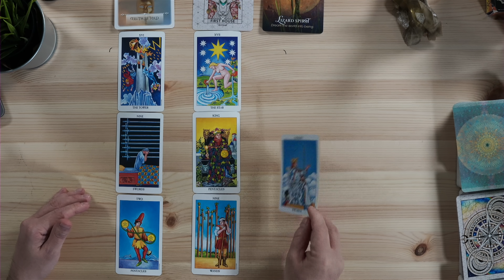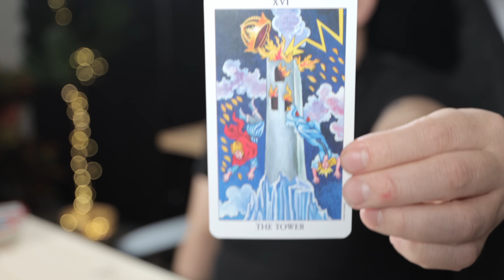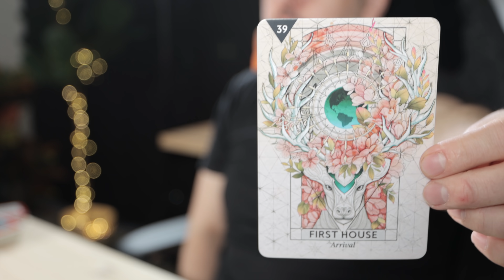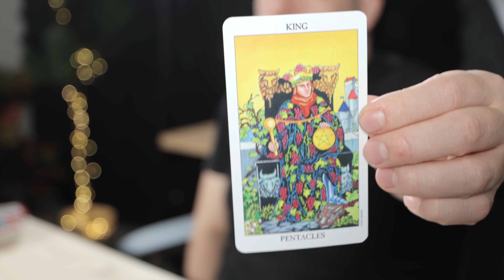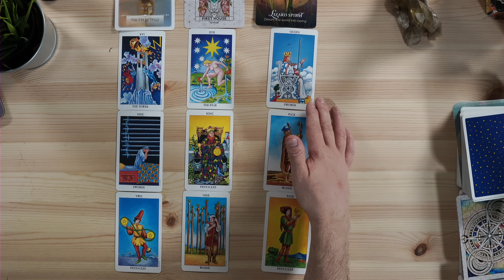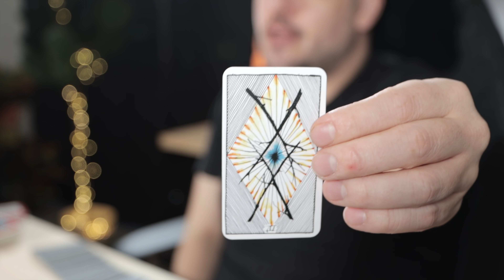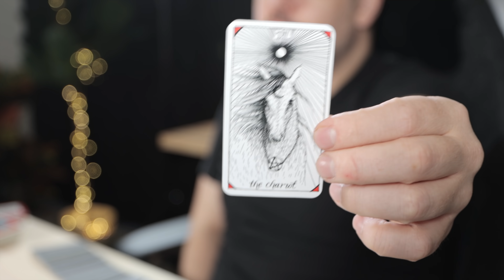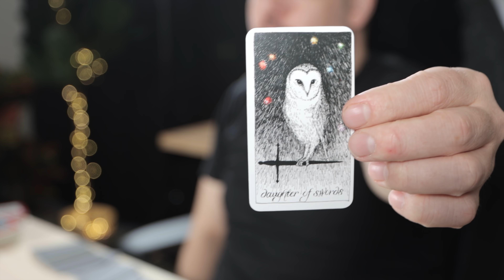Cancer "This Truth!" Tarot March 14th - 20th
Monday:  Fire Signs (Aries, Leo, Sagittarius)
Tuesday: Earth Signs (Taurus, Virgo, Capricorn)
Wednesday: Water Signs (Pisces, Cancer, Scorpio)
Thursday: Air Signs (Gemini, Libra, Aquarius)

minnowpond.crypto